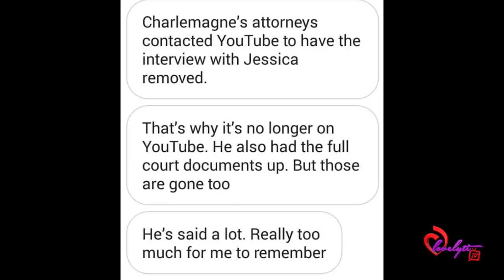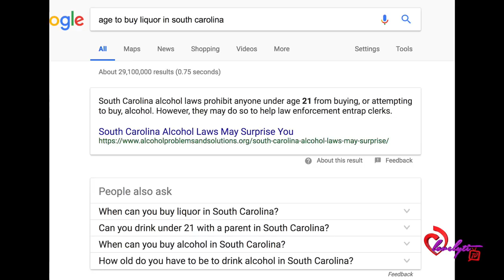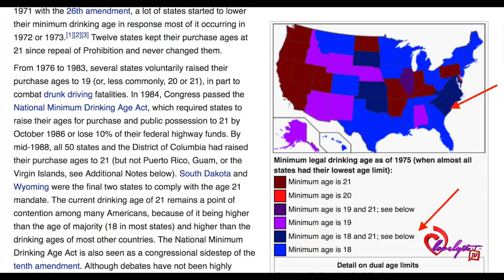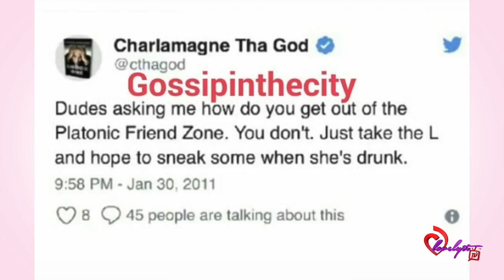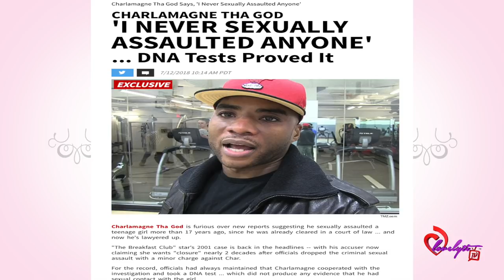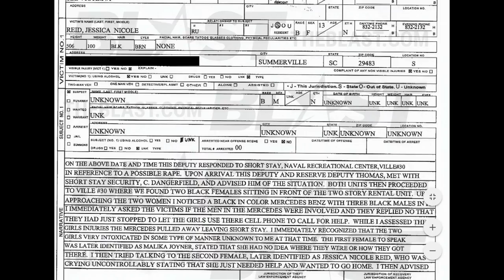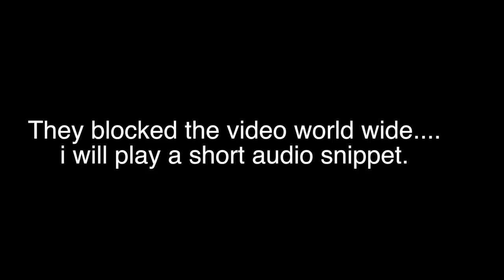Troi "STAR" Torain served w/legal letters+South Carolina will NOT RE-OPEN Charlemagne's A$$AULT case